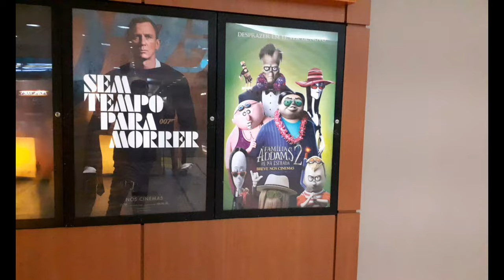NO ROLÊ CONFERINDO FILMES EM CARTAZ DO CINEMA NO SHOPPING ESTAÇÃO 🤨 (29/10/21) *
‎sexta-feira, ‎29‎ de ‎outubro‎ de ‎2021, ‏‎19:22:07

shopping estacçaO DE ROLE dentro da area do cinema soh pra ver os filmes em cartaz nenhum tao interessante

* FILMES EM CARTAZ NESTE DIA:
- FAMÍLIA ADAMS 2
- SEM TEMPO PARA MORRER
- ETERNOS
- ROM BUGADO
- VENOM: TEMPO DE CARNIFICINA
- MATE OU MORRA
- MALIGNO
- O ESQUADRÃO SUICIDA
- O PODEROSO CHEFINHO 2
- INFILTRADO
- FREE GUY